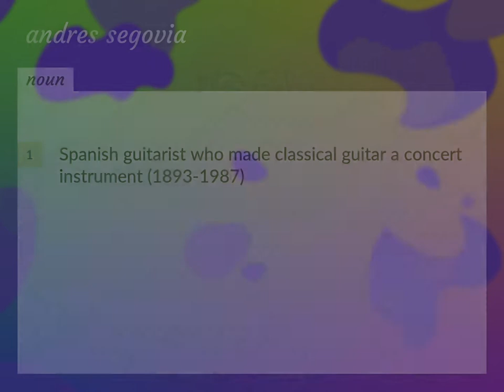Andres segovia | meaning of Andres segovia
What is ANDRES SEGOVIA meaning?